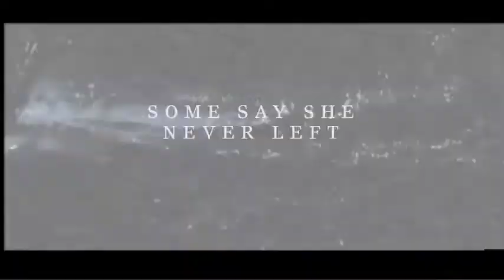The Legend of Harrow Woods (2012) | Horror Mystery Trailer | Monarch Films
A group of students visits a haunted forest called Harrow Woods for the weekend to investigate the disappearance of horror novelist George Carney. Missing for two years, George is presumed dead with zero leads from authorities. Could his disappearance be linked to a local legend about Lenore Selwyn - a 17th-century witch who was burned alive in the woods. As the students attempt to prove this connection, they venture deeper into the dark heart of the woods. They soon discover that Lenore left more than her ashes upon the earth. She unleashed a curse with enough power to consume them all.

Monarch Films is a domestic and international entertainment content sales company that distributes Feature Films, single documentaries, TV Series and Webisodes for TV, DVD, and Digital Platforms.